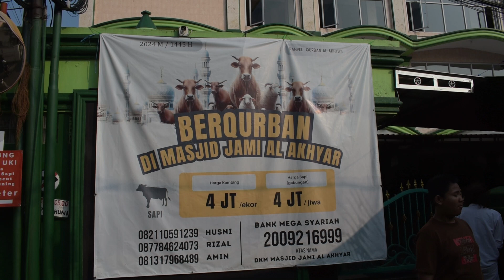Idul Adha 1445 H (Masjid Jami Al Akhyar)